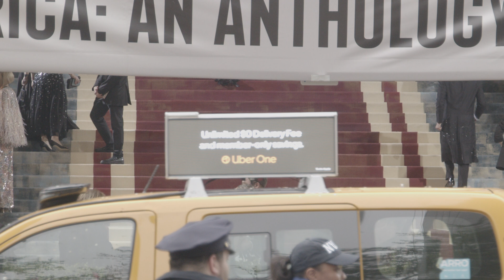fashion video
Metropolitan gala 2022 celebrities and fashion models